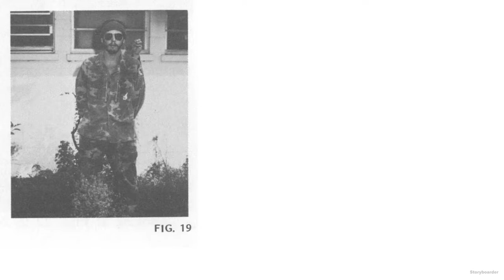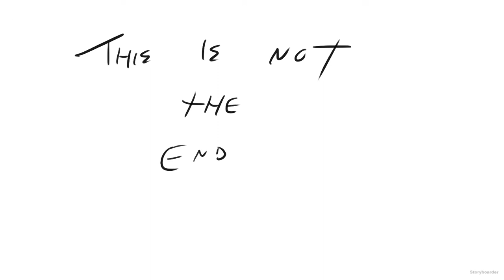Operation Revolution PT 2 animated storyboard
Part Two of Operation Revolution, the action climax scenes in animation storyboard .